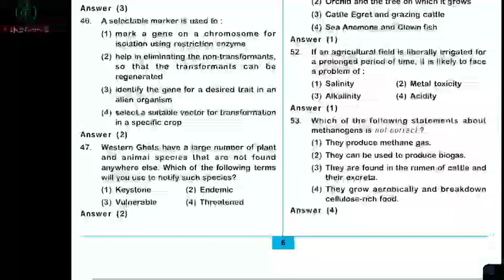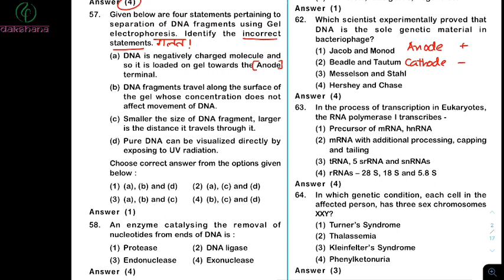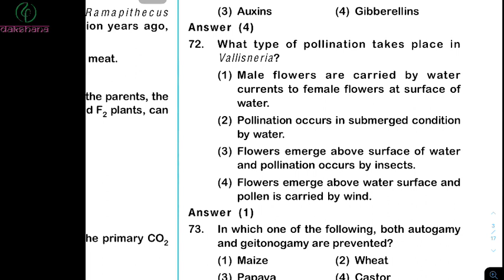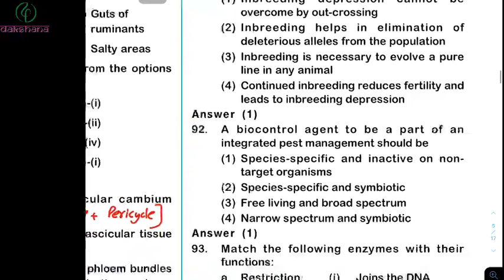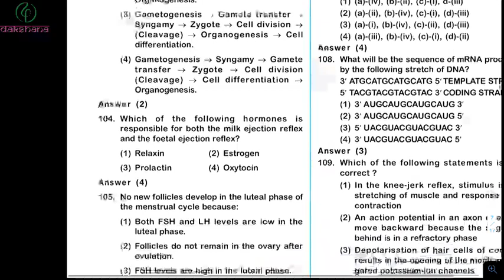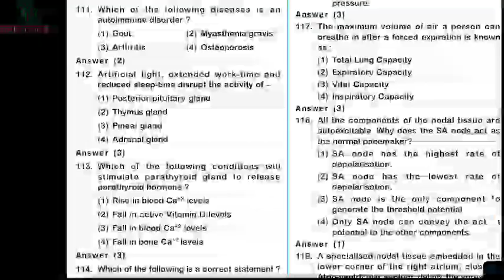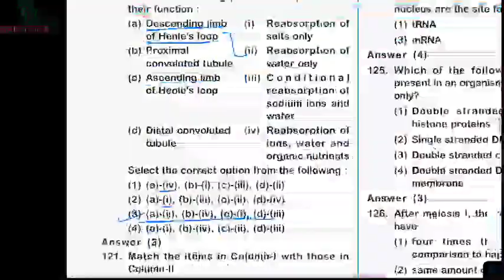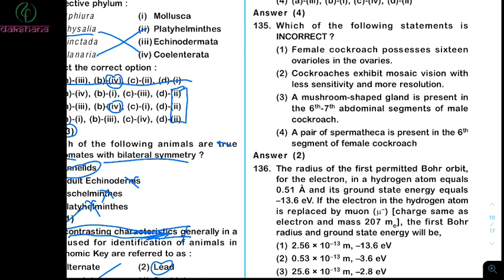NEET | Biology | NEET 2019 Paper 02 For Odisha State | Paras Verma